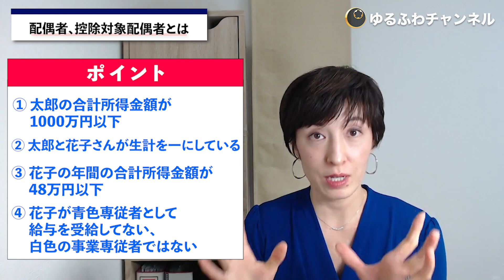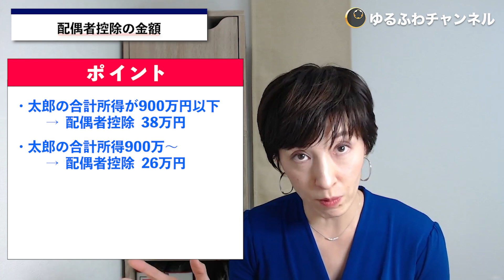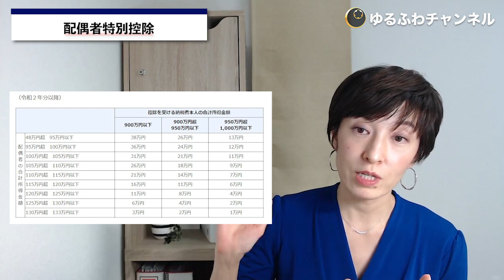【配偶者控除、配偶者特別控除2020】わかりやすく簡単な言葉で事例を用いて解説します！by 女性税理士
■オンラインサロン【ゆるふわ経理部】月2回イベントあり
税理士の顧問契約なしで自分で経理をやりたい人のためのオンラインサービスです😀

■セミナー講師のご依頼はこちらから（上場企業でのセミナー多数）

■執筆のご依頼はこちらから（記事執筆多数あり）

■本日の概要
2:21  配偶者とは、控除対象配偶者とは
9:02  配偶者控除の金額
10:28  配偶者特別控除
12:59  配偶者特別控除の落とし穴

📣📣📣税理士うばとしこの無料メルマガ　登録がまだの方はこちらから

📣📣📣税理士うばとしこのLINE　ブログやYouTubeの更新情報をお届けします

■関連動画

✅【合計所得金額】年末調整で基礎控除申告書や配偶者控除等申告書にでてくる「合計所得金額」って何？

■税理士うばとしこの提供するサービス

■報酬料金はこちらをご覧ください。

■ゆるふわ経理部　24時間サポートのオンラインサロン

■このチャンネルでは、税理士うばとしこが起業まもない経営者に向けて経理・税金・経営に役立つお話をします。